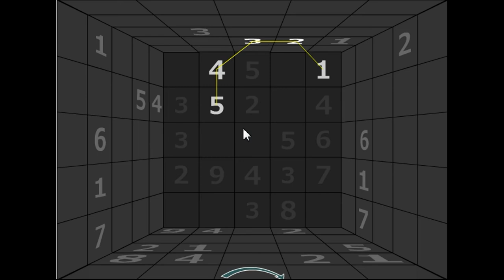[Dominion's Rest] Switches 5 Walkthrough